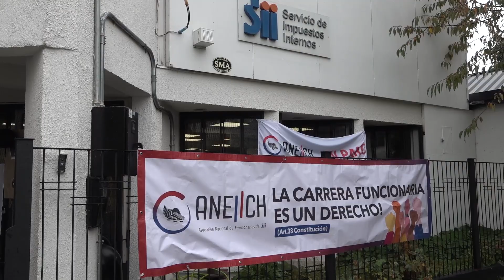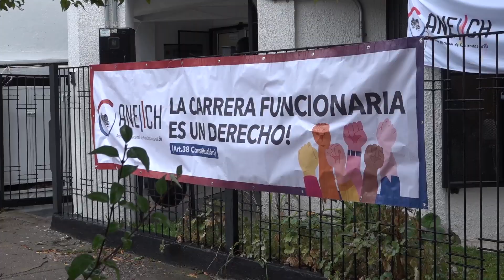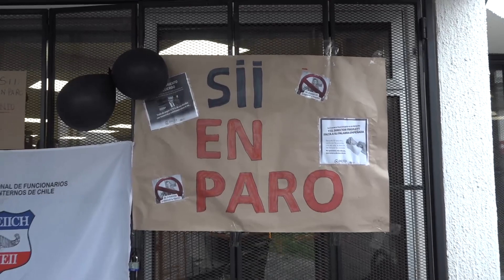Paro SII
ROCCO TV